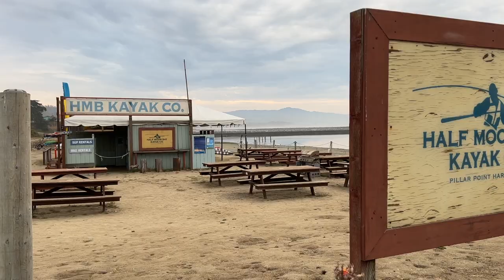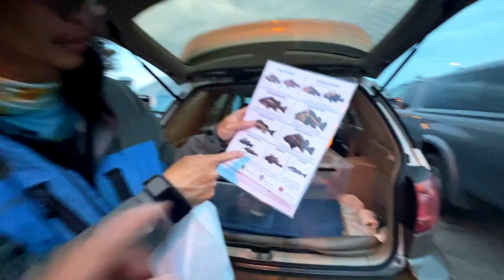The Filthiest Man | Rock Fishing Half Moon Bay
Welcome to this weeks episode of TLA. My name is Keith Nguyen; I'm a local kayaker, vlogger, blogger and Kayak angler here in the San Francisco Bay Area. This week, I go fishing with my friends, Nando, Allen, and Carlos as we work the local reefs and lanes for Rock Fish, Lingcod, California Halibut and late season salmon. Do you know who the filthiest man is in California? He is also called the Ling Council and reigns with a heavy fist. Find out this week this episode of TLA.

Category